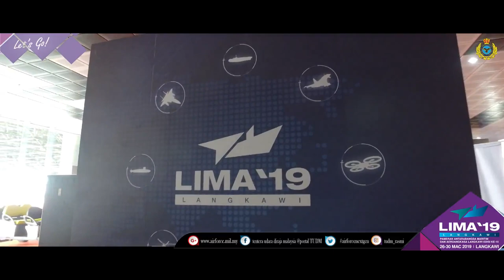LIMA19 DAY 3 HIGHLIGHT